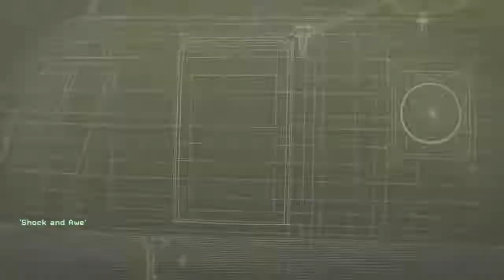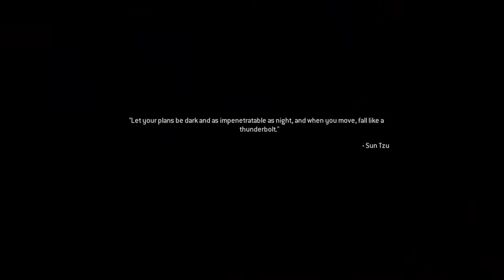CALL OF DUTY MODERN WARFARE CAMPAIGN Walkthrough Part4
One of the most critically-acclaimed games in history, Call of Duty: Modern Warfare is back, remastered in true high-definition, featuring improved textures, physically based rendering, high-dynamic range lighting and much more. Developed by Infinity Ward, the award-winning Call of Duty® 4: Modern Warfare® set a new standard upon its release for intense, cinematic action, while receiving universal praise as one of the most influential video games of all-time. Winner of numerous Game of the Year honors, Call of Duty 4: Modern Warfare became an instant classic and global phenomenon that set the bar for first-person shooters, and now it returns for a new generation of fans.

Relive one of the most iconic campaigns in history, as you are transported around the globe, including fan favorite missions "All Ghillied Up," "Mile High Club," and "Crew Expendable." You’ll suit up as unforgettable characters Sgt. John "Soap" MacTavish, Capt. John Price and more, as you battle a rogue enemy group across global hotspots from Eastern Europe and rural Russia, all the way to the Middle East. Through an engaging narrative full of twists and turns, call on sophisticated technology and superior firepower as you coordinate land and air strikes on a battlefield where speed and accuracy are essential to victory.

Additionally, team up with your friends in the online mode that redefined Call of Duty by introducing killstreaks, XP, Prestige and more in customizable, classic multiplayer modes.